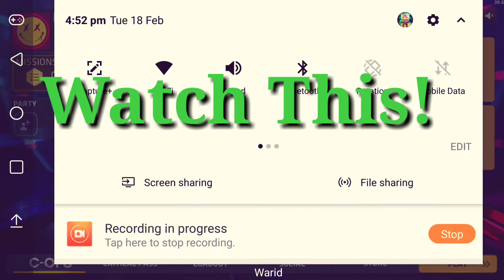Critical Ops 1.14 || New Maps & new Skins || Gaming God C-Ops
If U Want More Exciting Video Pls Following It
G3n3ral:

If Any Friend Talk Me